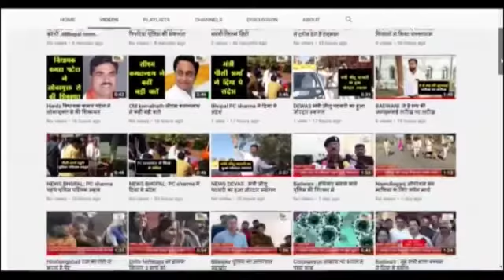भीकनगांव (खरगोन) :भीकनगांव नगर परिषद ने घरों घर वितरित किये डस्टबिन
नगर के वार्ड क्रमांक 11 से घरों घर डस्टबिन वितिरत का कार्य किया गया
 घर से निकलने वाला गिला सूखा कचरा डस्टबिन में ही डाले ओर अपने घर आंगन स्वच्छ रखे
           नगर परिषद द्वारा वार्ड में 400 डस्टबिन का वितरण किया गया